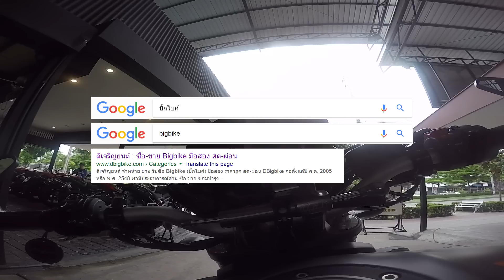รีวิว | Yamaha MT09 Akrapovic Exhaust Full System | Super Smooth Camera EP.22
สามารถดูรายละเอียด ราคา + ตารางผ่อน + รูป ได้ที่ เว็บ หรือโทร , 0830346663, 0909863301

ร้านดีเจริญยนต์ ขายบิ๊กไบค์มือสอง ตรงอยู่บนพุทธมณฑล สาย2 บางแค กทม